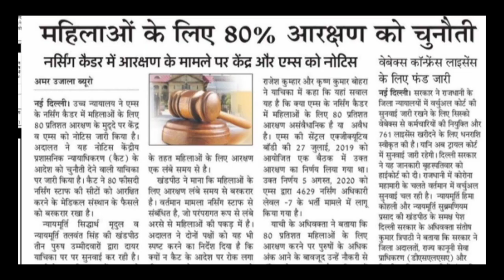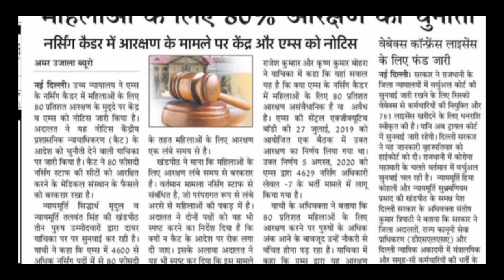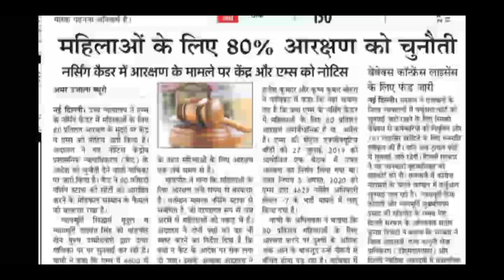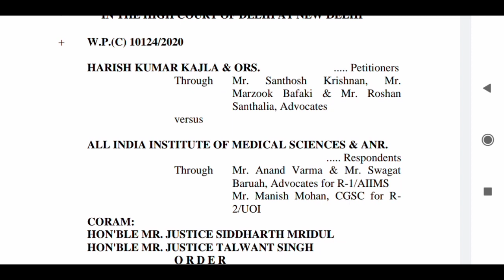AIIMS80:20के खिलाफDELHI HIGH COURT CASE कीFULL DETAILदिल्ली हाई कोर्ट नेAIIMSवGOVTको क्या नोटिस भेजा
About VEDIO-
जाने पूरी जानकारी..

AIIMS 80 :20 COURT CASE FINAL DECISION
इस विडियो में आप जानोगे कि AIIMS नर्सिंग ऑफिसर भर्ती में  female व male 80:20 अनुपात लागू करने का क्या कारण है??
पूरा विडियो देखे. पूरा documents प्रूफ के साथ बता रखा है.
aiiims80:20delhi_high_courtcase_latestupdate
AIIMS ME NURSING OFFICER BHARTI ME 80:20 KA RATIO
Expected cut off CHO Rajasthan,
Expected cut off CHO Rajasthan 2020,
एम्स 80:20 कोर्स केस फाइनल निर्णय,
എയിംസ് 80 20 കോർട്ട് കേസ് അന്തിമ തീരുമാനം മലയാളത്തിൽ,
എയിംസ് 80 20 കോർട്ട് കേസ് അന്തിമ തീരുമാനം,
എയിംസ് 80:20 കോടതി കേസ് അന്തിമ തീരുമാനം,
எய்ம்ஸ் 80:20 நீதிமன்ற வழக்கு இறுதி முடிவு,
AIIMS 80 20 COURT CASE FINAL Decision in English,
AIIMS80:20 court case final result,
AIIMS 80 20 COURT CASE FINAL FESLA, AIIMS 80 20 PR FINAL NIRNAY,
AIIMS 80 20 COURT CASE FINAL judgement,
AIIMS gender discrimination case final judgment,
AIIMS 80:20case final judgment,